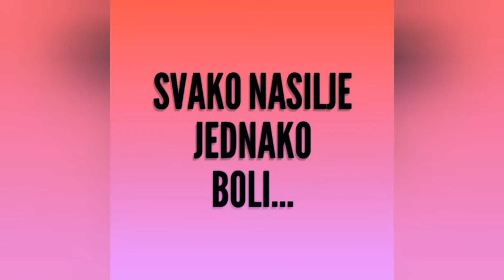U SJENI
U sklopu Dana medijske pismenosti 2020. Agencija za elektroničke medije, UNICEF i Hrvatski filmski savez organiziraju filmski natječaj za djecu i mlade na temu “Naš online život, o kojem roditelji ništa ne znaju”.
Učenik 4. razreda OŠ-SE "Giuseppina Martinuzzi", Pula-Pola snimio je kratak videouradak na zadanu temu.